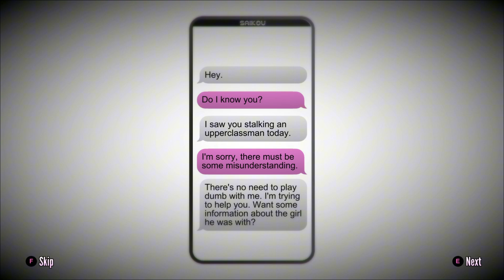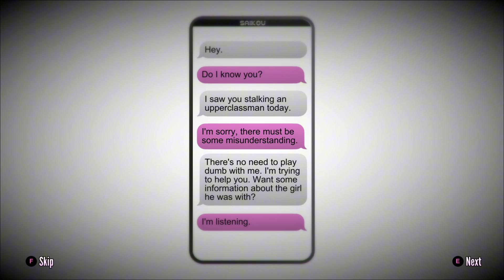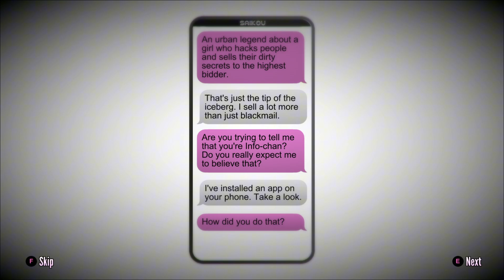I will do anything for Senpai... [Yandere Simulator #1]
I could hurt, I could kill...

Part 2 coming soon, I hope.

Timestamps:
00:00 Intro
00:19 Cutscene
4:19 The fun begins...
23:34 Info-Chan